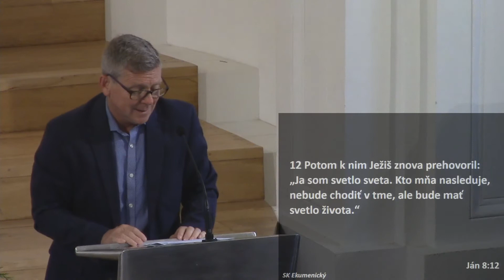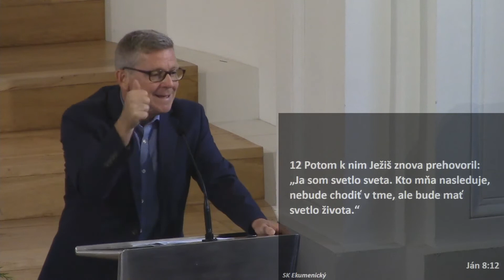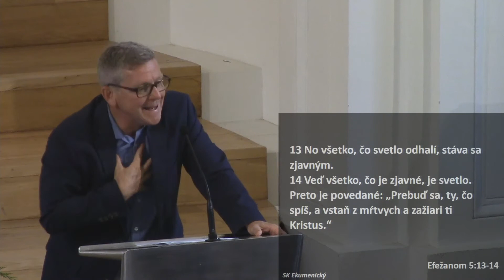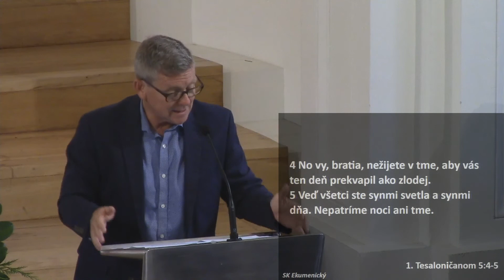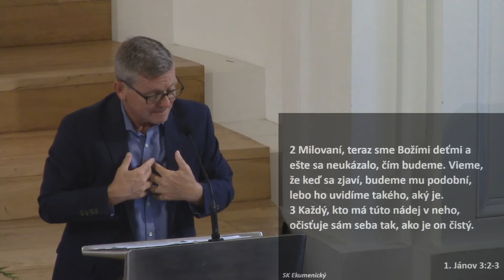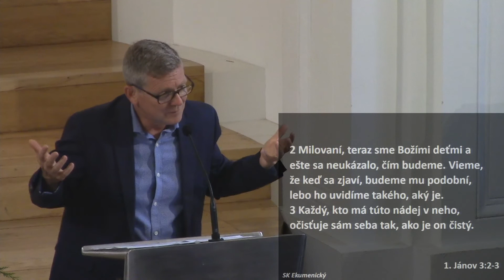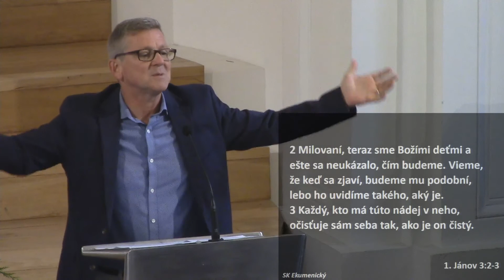Danny Jones - Svetlo sveta - 16.8.2020